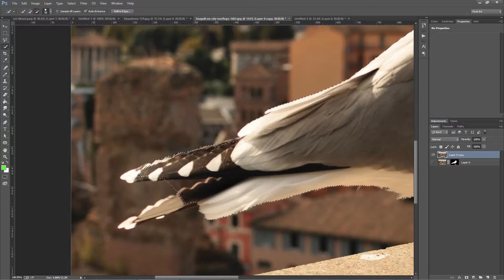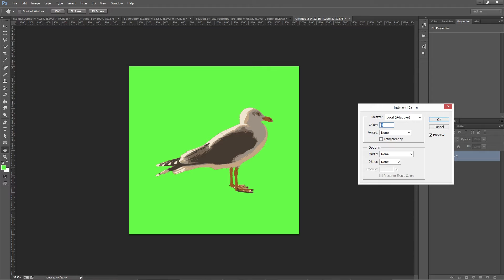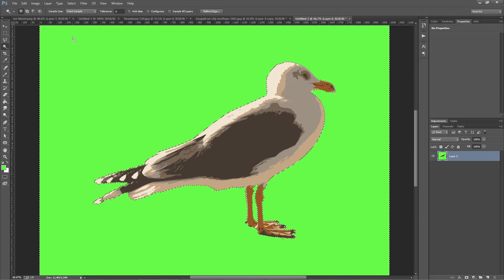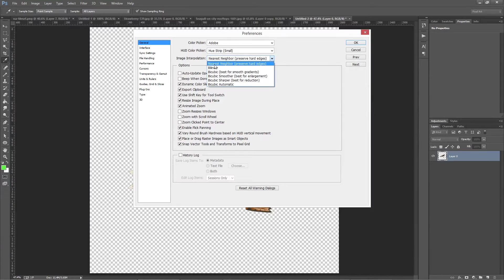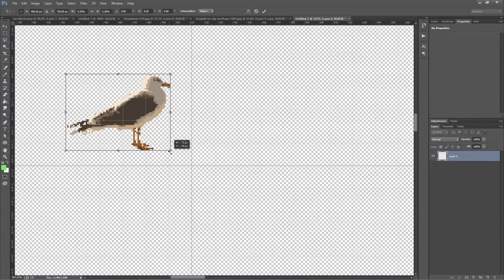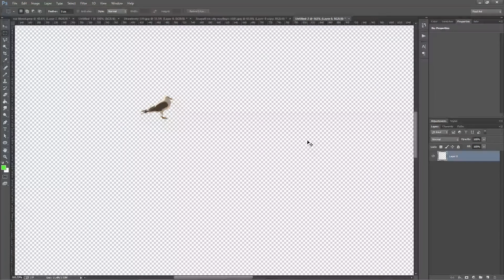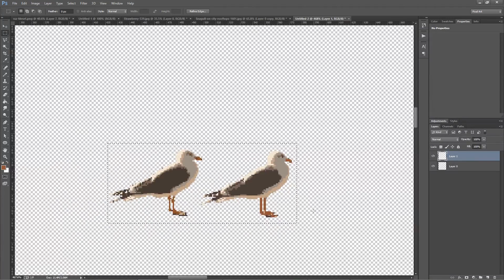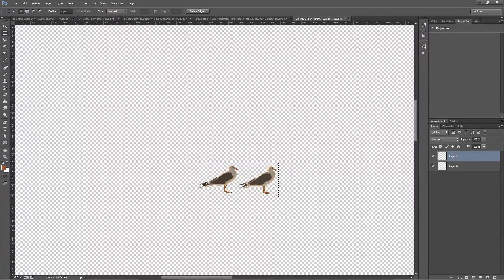Pixel Art Tutorial - Turn Photos into Pixel Art in Photoshop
Another video on how to make pixel art!

Learn to take photographs and convert them into pixel art following this tutorial.

New Pixel Art and Spriting videos on Fridays!